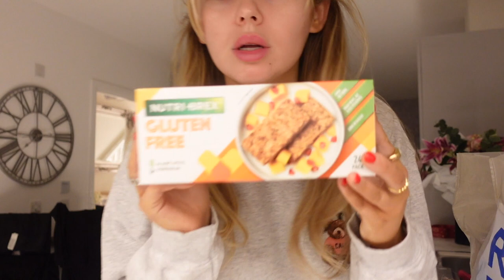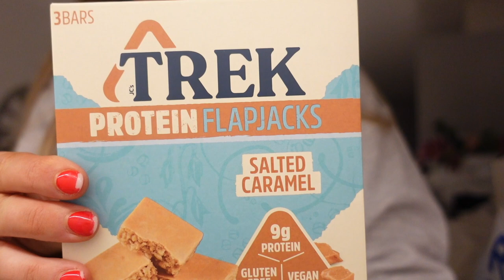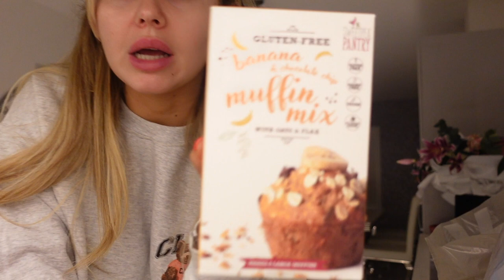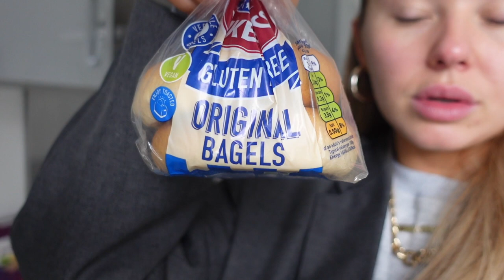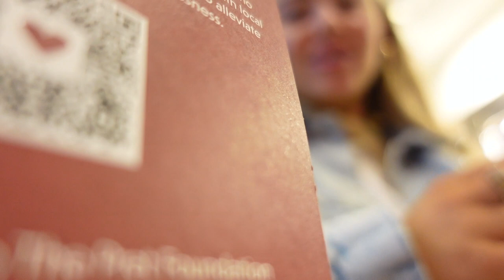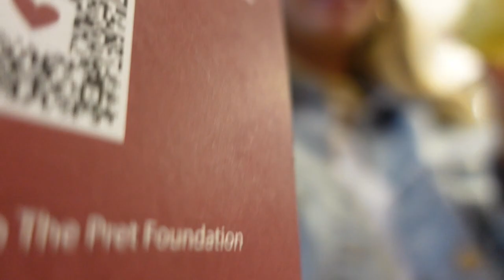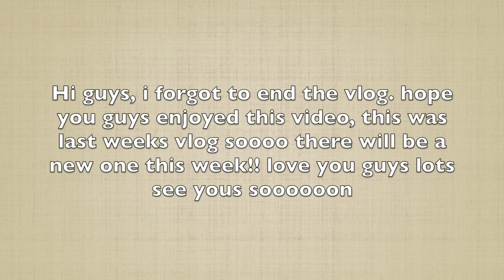A WEEK IN THE BLYTH 5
LOVE YOU GUYS XOX